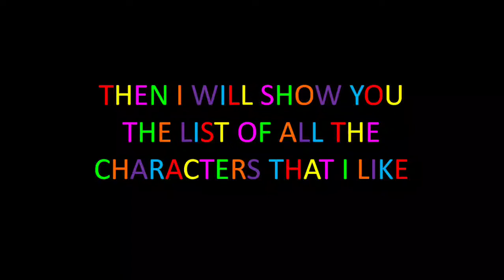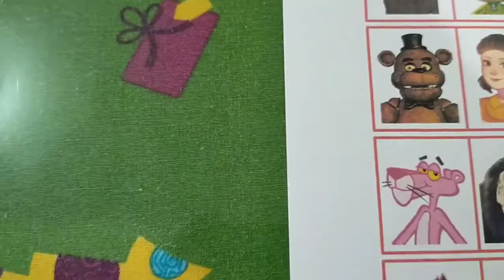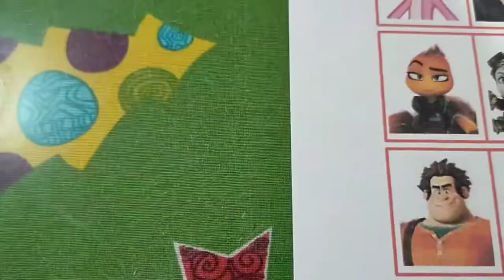The 1st List of my favourite characters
In this video, are shown all the characters that I like, it is a total of 50 characters from movies, series, videogames, etc. These are the 4 videos where each character that I like appears at the end of the video. Almost all the characters are humans, animals, among others.

Total of gender of characters:

- Male characters: 26
- Female characters: 24

Video created on September 18th, 2022 at 12:00 a.m.